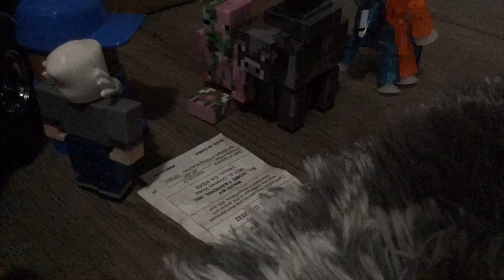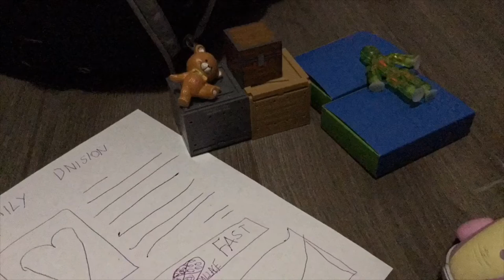Weird Things Ep. 85 Loveless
Gold becomes a news writer for making a newspaper that is love related, while making the news, he sees some advertising for some anti-love products, can he stop it?